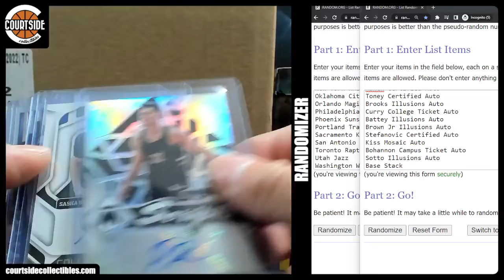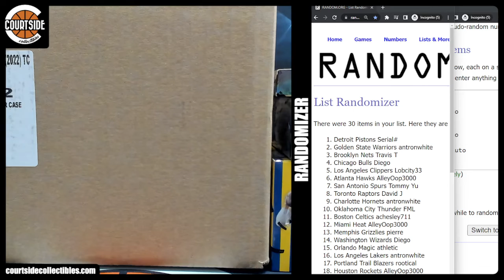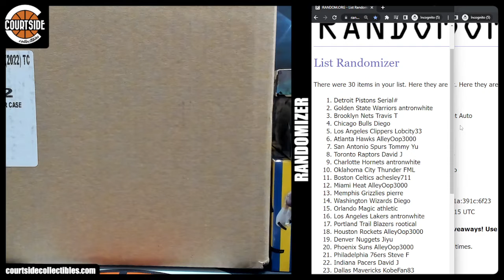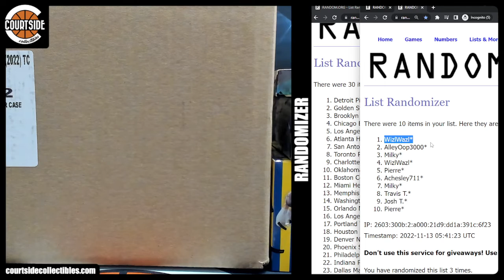Random for 2022 Panini Chronicles Draft Picks Basketball 16-Box CASE Pick Your Team Break